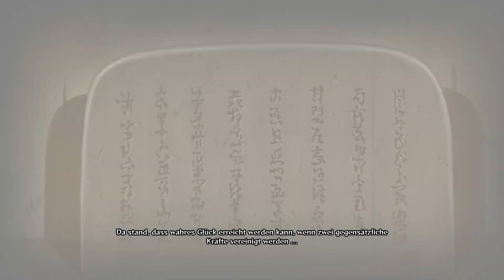Naruto Ultimate Ninja Storm 4 Lets Play #15 [Deutsch]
👌 Hat es dir gefallen? Willst du mehr davon? Schreib es in die Kommentare ;) Um kein Blödsinn mehr von mir zu verpassen, könntest du mich abonnieren und/oder meine Instagaramm/Twitter folgen, würde mich sehr freuen ;) Ich habe jetzt auch twitter Instagramm Mein Discord Server ✘ So kannst du helfen Twitch • Gefällt dir ein Video? Dann zeig es durch eine Bewertung und schreibe am besten einen Kommentar der mir Feedback gibt! :) • Hast du einen Videowunsch? Dann äußere ihn unterm Video! •Fragen? Dann stell sie in den Kommentaren! :) Ihr habt wünsche was ich aufnehmen soll,welche charaktere ich nehmen soll oder sonstige wünsche ab in die kommentare! Viel Spaß beim Video!